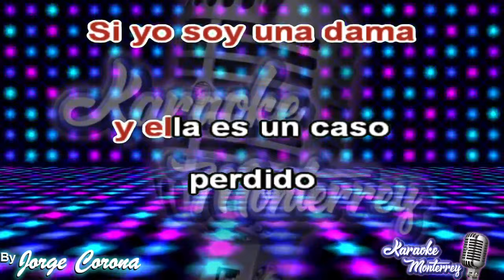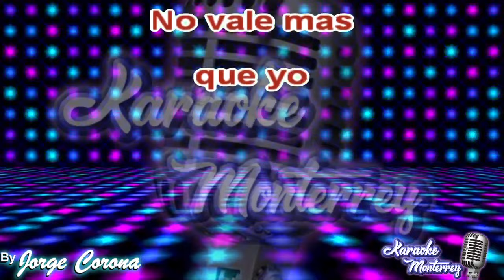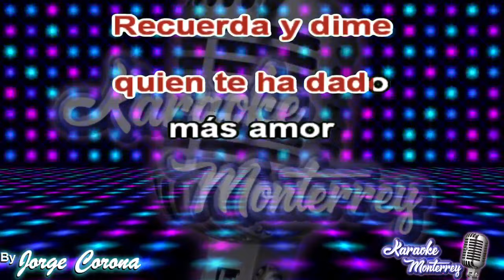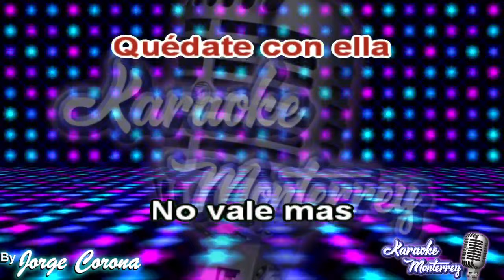Karaoke Monterrey - Sonora 100% Puro Dinamita de Anaidita - La Roba Maridos